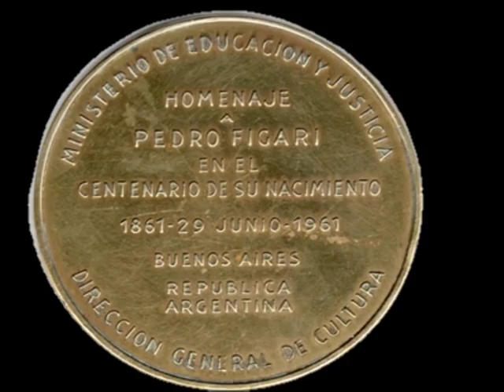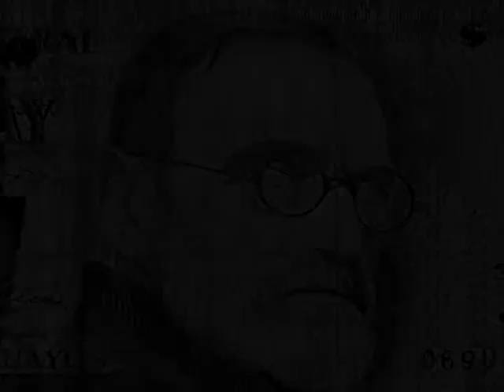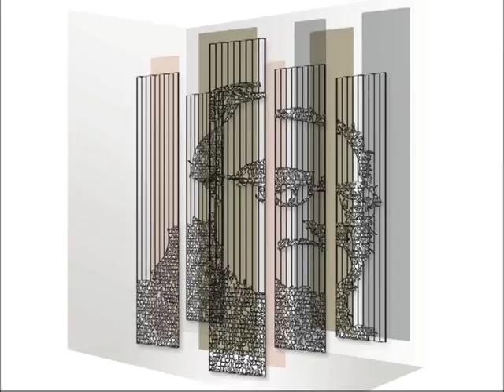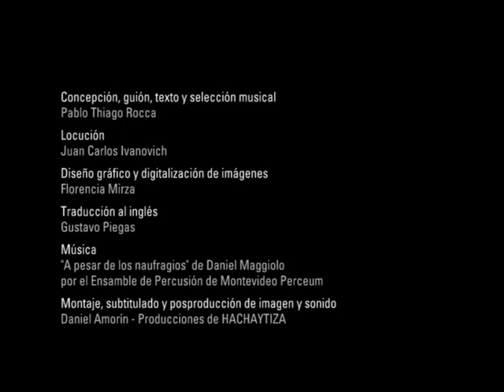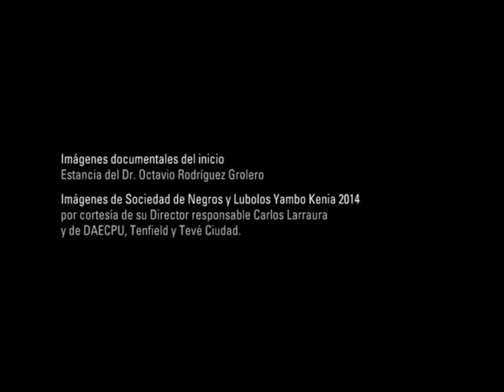Figari o el imaginario en construcción (subtítulos en inglés)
Este video fue concebido especialmente para la "Muestra Iconográfica Pedro Figari", a exhibirse entre los meses julio-setiembre de 2014. Idea y guión Museo Figari, Pablo Thiago Rocca. Producción de Hachaytiza.